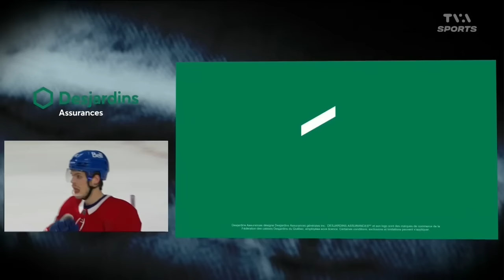NHL Nov.20/2021 Nashville Predators - Montreal Canadiens (French)